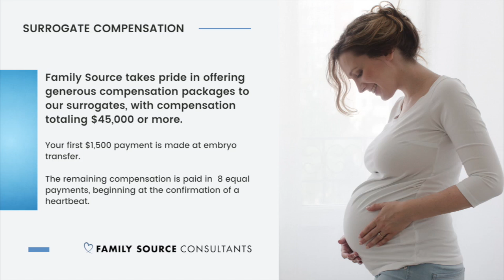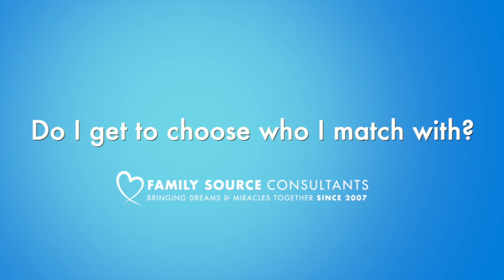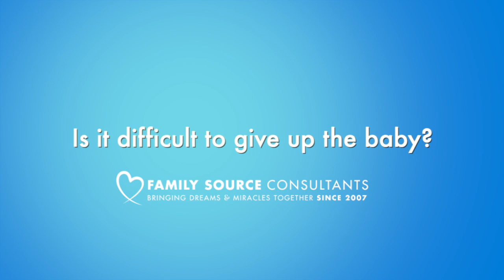12 Most Common Questions On Becoming A Surrogate